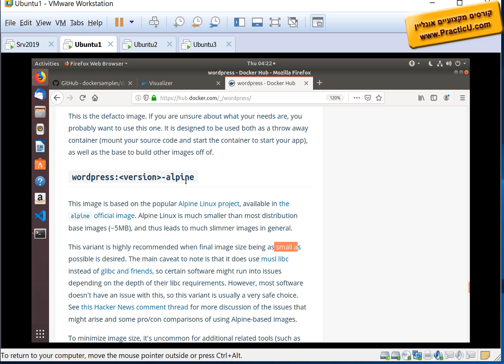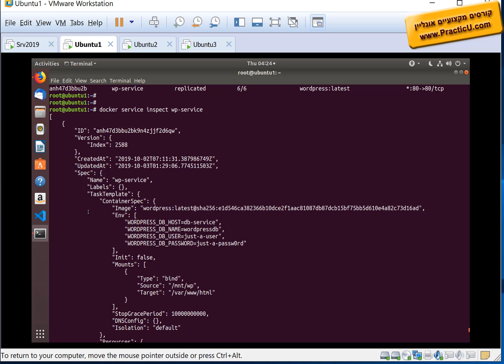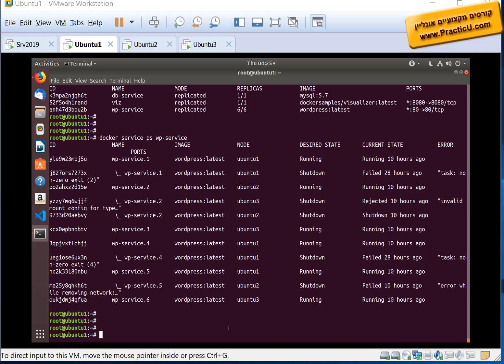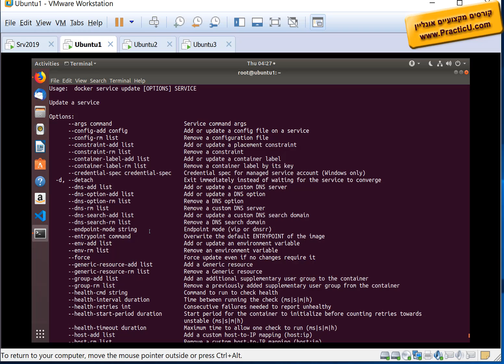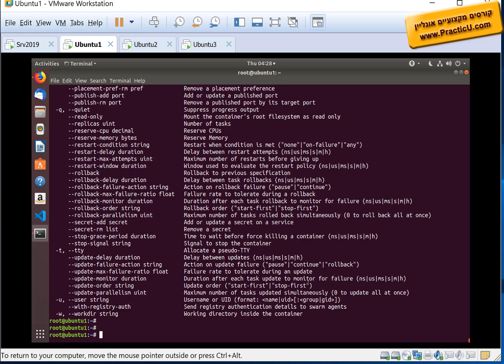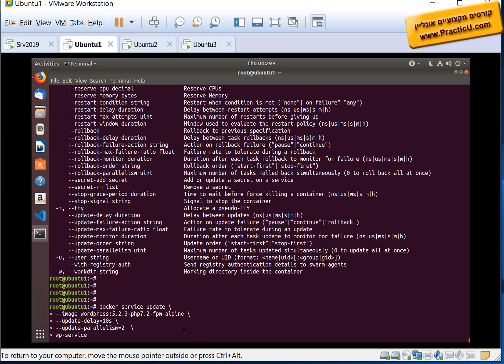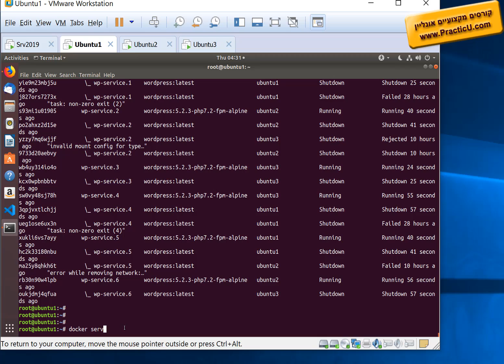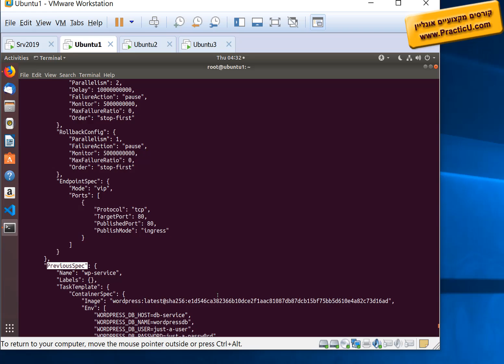Swarm Update & Rollback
קורס Docker & Kubernetes